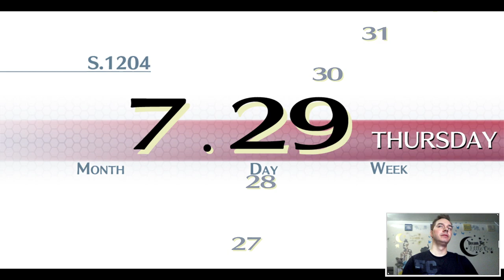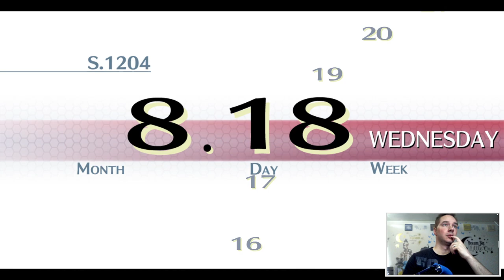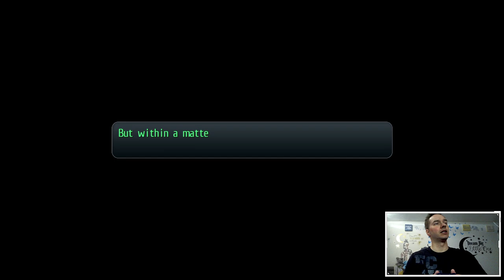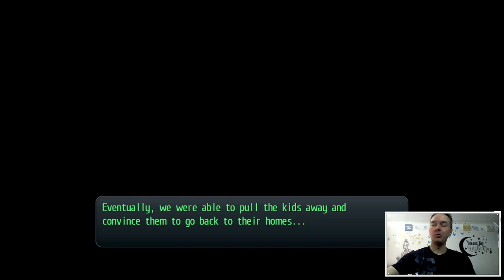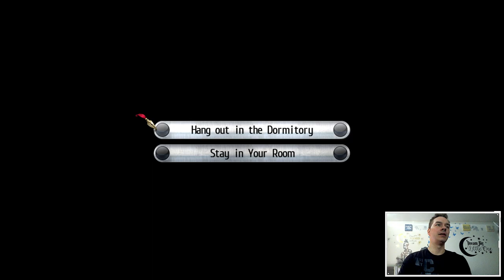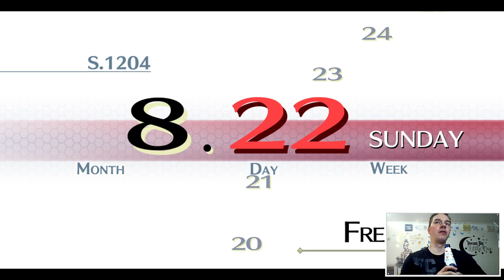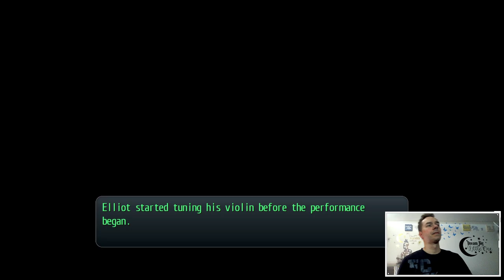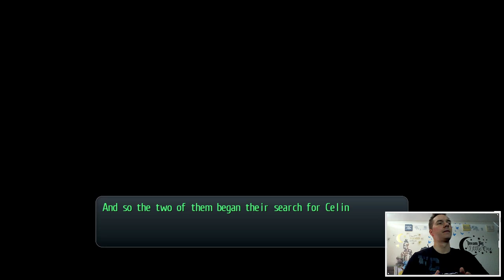Jordan was Live! | The Legend of Heroes: Trails of Cold Steel | Day 22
Twitch.tv/YeahImJordan
Twitter.com/YeahImJordan
Instagram.com/YeahImJordan